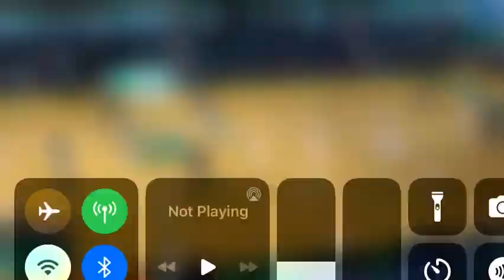A.L brown vs hickory ridge